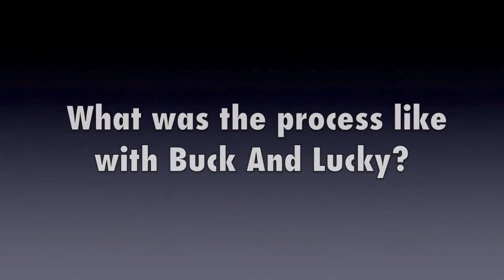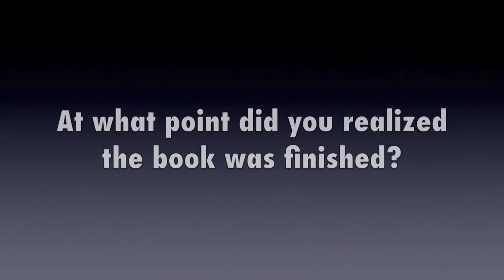Alison Fensterstock speaks about "The Definition of Bounce" [The Book]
In early July we caught up with Alison (writer/editor) at Euclid Records in New Orleans to talk to her about the book project she worked on "The definition of Bounce" along with 10th ward Buck & Lucky Johnson